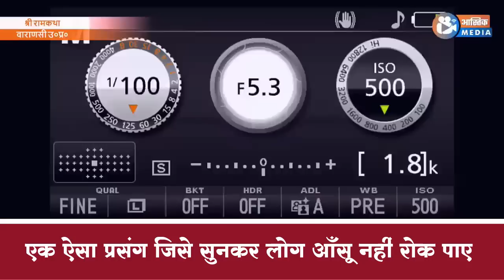एक ऐसा प्रसंग जिसे सुनकर लोग आँसू नहीं रोक पाए | Sita Vidai Ramayan By Devi Chandrakala Ji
sita ji ki vidai
sita vidai prasang
sita vidai
ramayan katha
सीता विदाई
सीता विदाई प्रसंग

कथावाचिका - मानस विदुषी चन्द्रकला जी
निवासी - श्री अयोध्याधाम

➤ यहाँ आपको कृष्णा भजन, लाइव रामकथा , भगवान कृष्ण, और देवी चन्द्रकला जी के द्वारा बताये गयी सनातन धर्म की कुछ महत्वपूर्ण जानकारी को प्राप्त कर सकते है !

संगीतमयी अद्भुद रामकथा की अमृतवर्षा के लिए सम्पर्क करें...

1. जिंदगी बदल देने वाला प्रवचन |

2. जबरदस्त कहानी |

3. राम कथा का अद्भुत प्रसंग |

4. राम कथा का अद्भुत प्रसंग |

5. 2022 Ke Top Bhajan